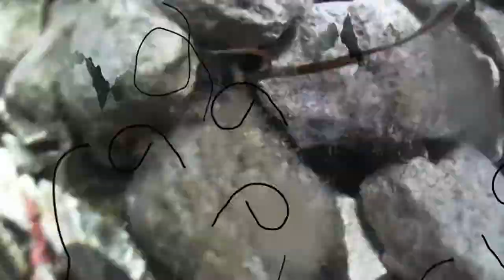SPIRULINA JUNKIE EXPERIENCE-" Saint Martin"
Nature Stoner Rock